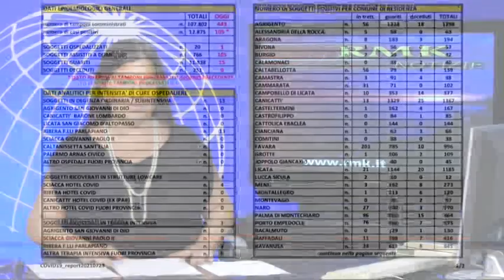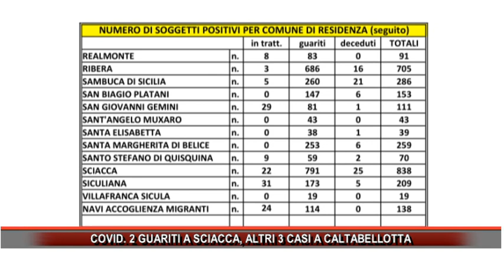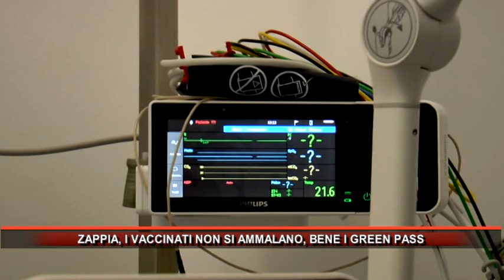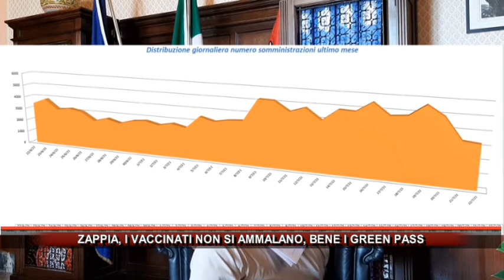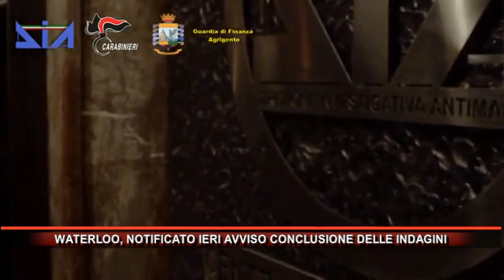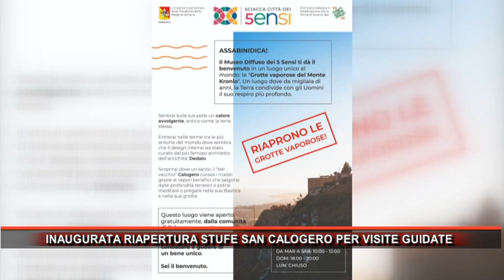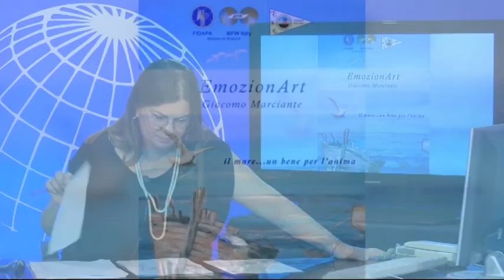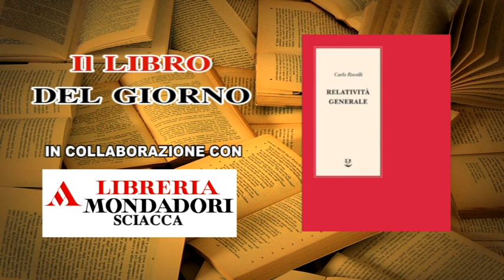Rmk Notizie 24 Luglio 2021